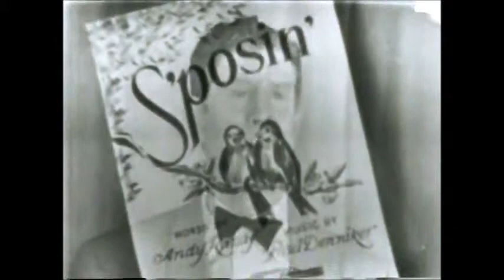Rudy Vallee (singer 1950)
Rudy Vallee performing a medley "Vieni,Vieni" "The Thrill is Gone," "Supposin'"
 "I Can Dream, Can't I?" "Kitty from Kansas City"